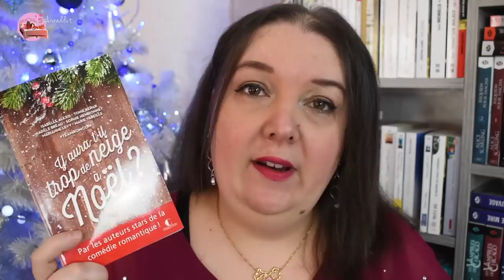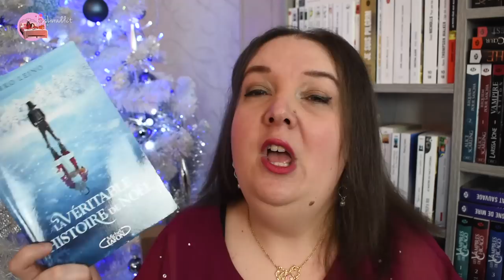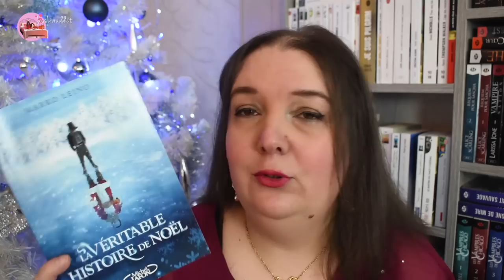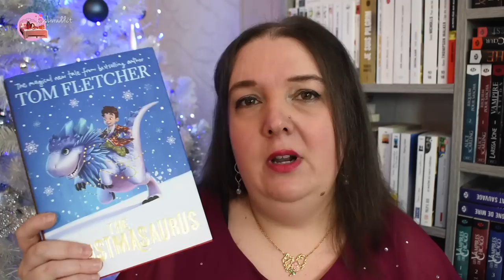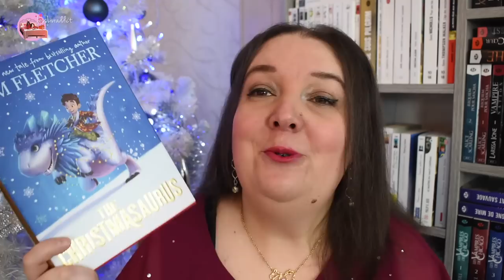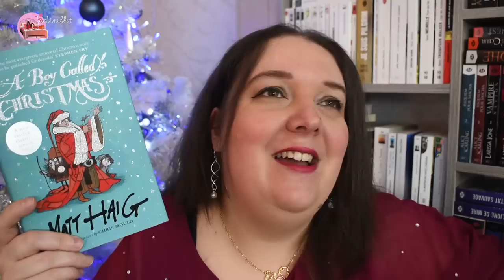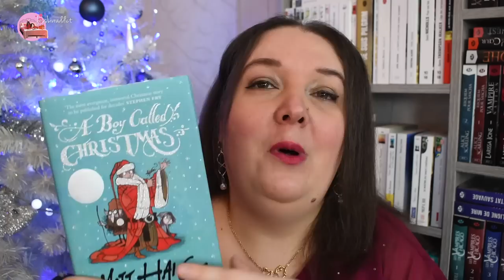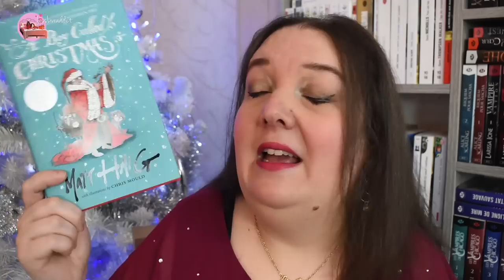LECTURES DE NOEL 🎄 JessLivraddict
Voici un UPDATE LECTURE où je vous parle de mes 4 lectures sur le thème de Noël (c'est aussi la dernière vidéo "Noël" jusqu'à Noël prochain 😪)

Pour m'aider à réaliser mes projets professionnels, si le coeur vous en dit, n'hésitez pas à me tiper !
(Aucune obligation, je le rappelle)

Pour tourner cette vidéo, j'ai utilisé mon appareil photo NIKON D5600